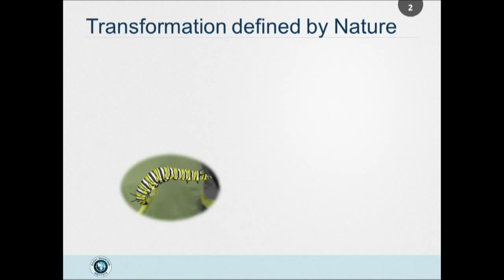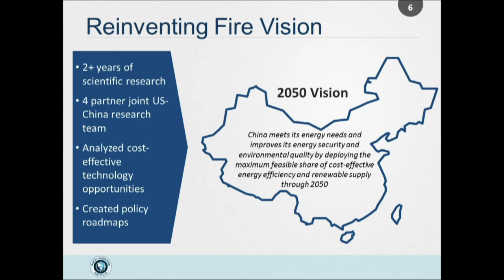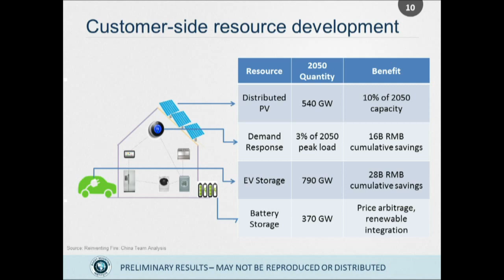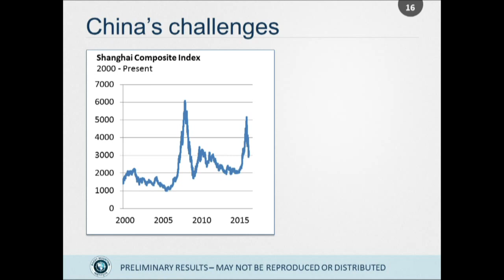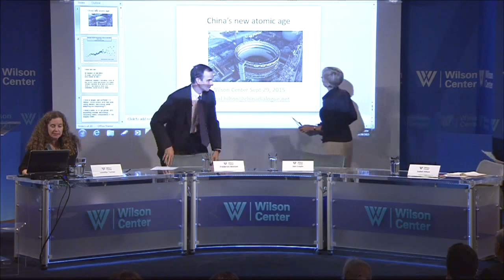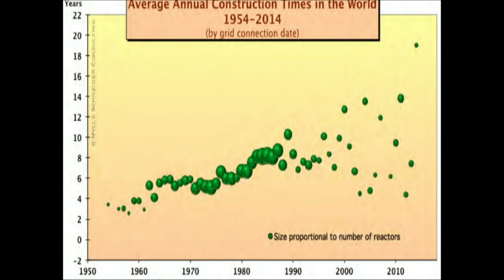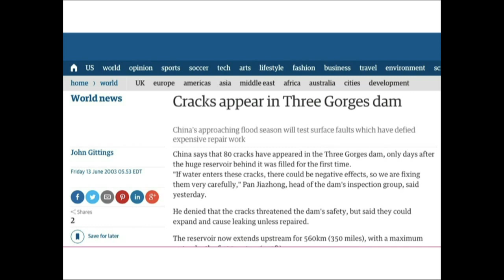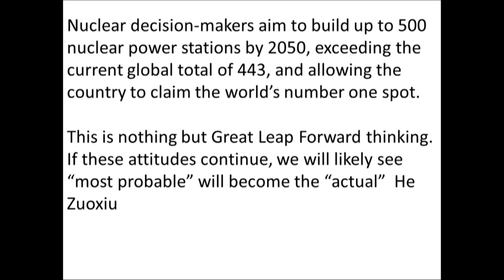Decarbonizing China’s Power Sector for Cleaner Air and Climate Smart Cities